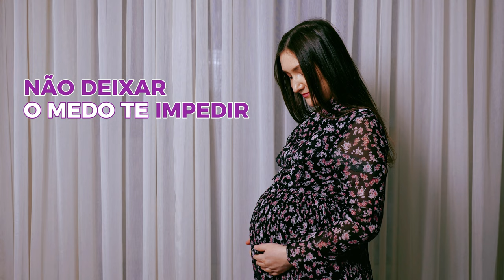TRATAMENTO PARA ENGRAVIDAR: NÃO TENHA MEDO DE FALHAR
Os tratamentos para fertilidade não têm 100% de chances de sucesso, mas isso não significa que vocês devem desistir do sonho de vocês!

Muitos casais, quando começam a encontrar dificuldade de engravidar, decidem deixar de lado esse sonho lindo de construir uma família, por terem medo de se frustrarem com as tentativas falhas.

Neste vídeo, eu quero que vocês entendam que se existe 1% de chance de sucesso, então é possível e vale a pena tentar!

Não deixem que o medo impeça vocês de persistirem e conquistarem o tão sonhado positivo.

Se vocês estiverem tendo dificuldade de engravidar, conte comigo para dar todo o apoio e orientação necessários.